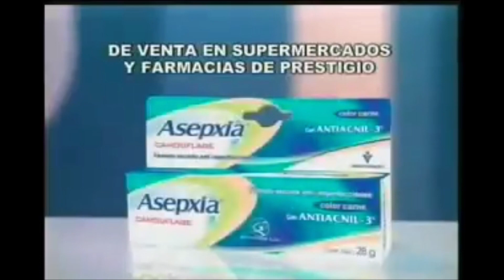Bumper de A Continuacion y anuncios comerciales de Canal 4 El Salvador 2009